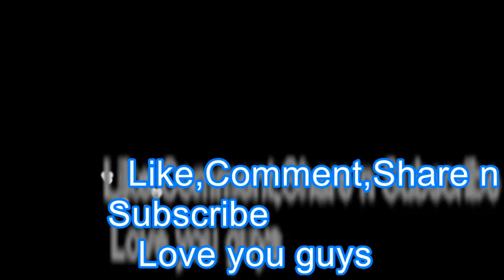BlackPink Kill this Love MV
BlackPink Kill This Love Reaction